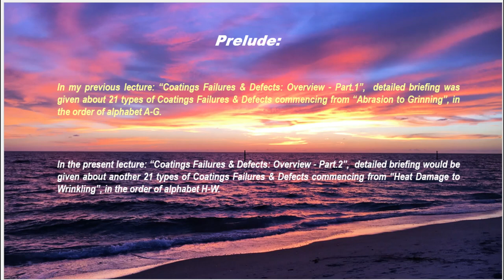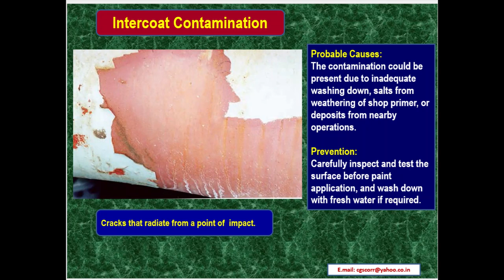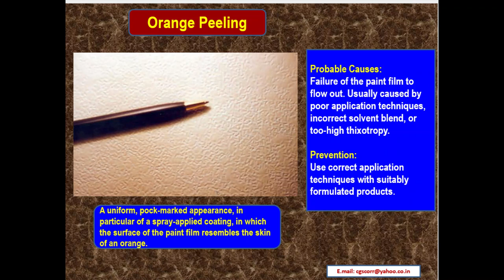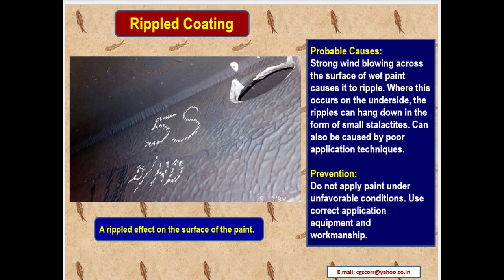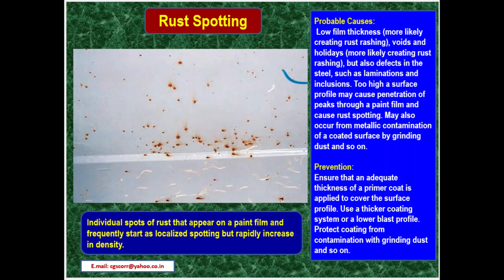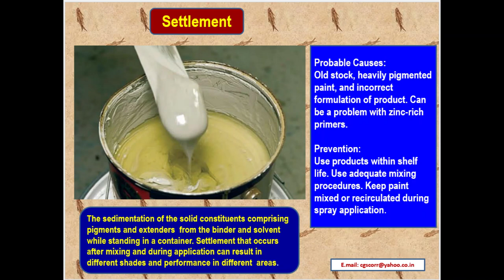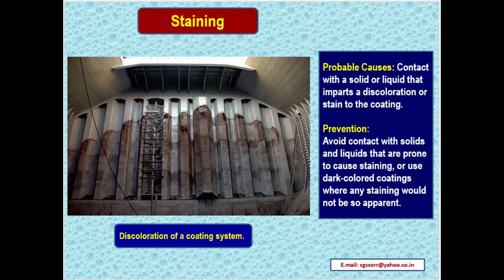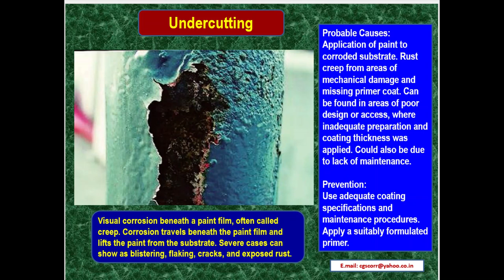Coating Failures and Defects: Overview - Part.2 by Dr.G.Subramanian (Lecture: 20)